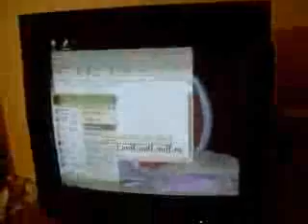dddateline with RottenJosh first half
RottenJosh katches an internet predator